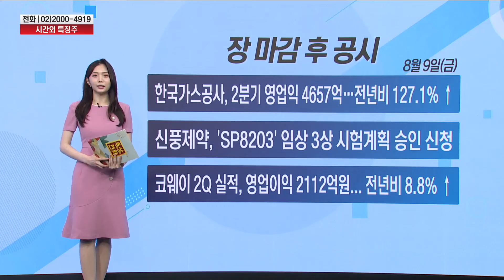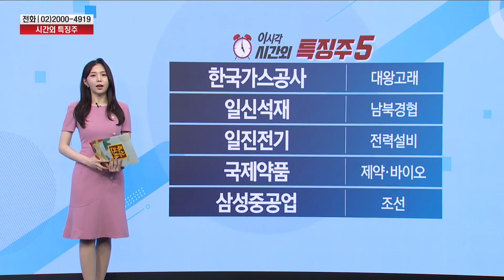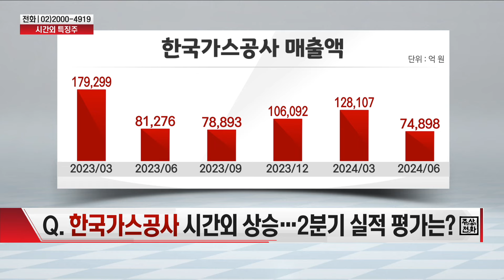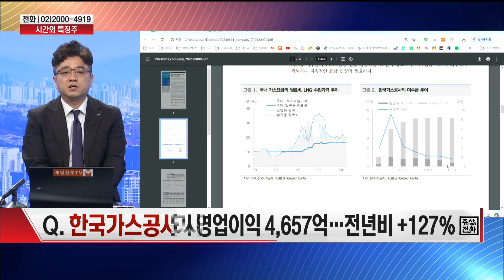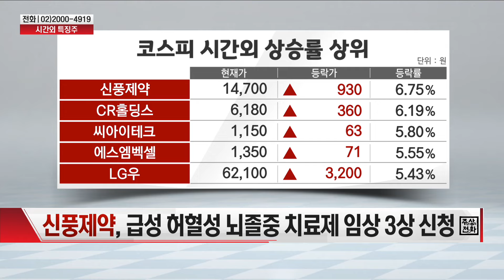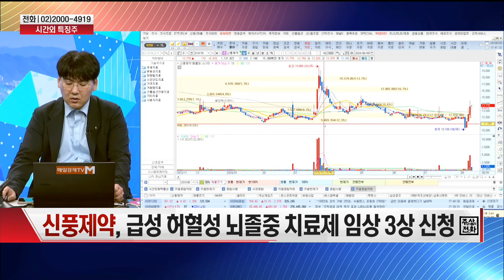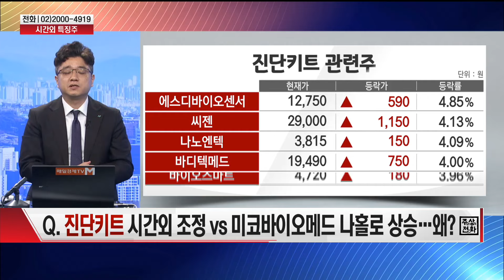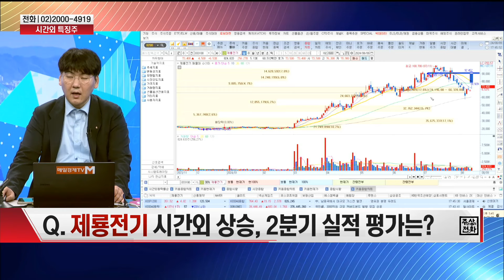[공중전] 시간외 특징주 : 한국가스공사 · 신풍제약 · 제룡전기 · 미코바이오메드